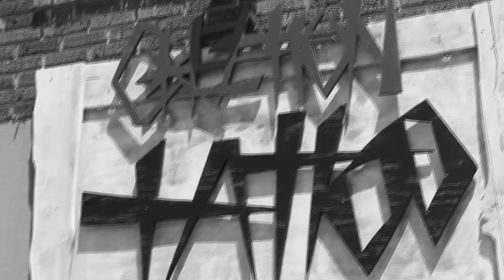Creation Tattoo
Come check us out @ Creation Tattoo.
We are a clean, fun, and different shop then you have ever been in!

With only great artwork leaving our shop...you will wanna get your next tattoo from Creation tattoo! Check us out and set up a appointment today!

321 S HUDSON ST
BUCKNER, MO 64016